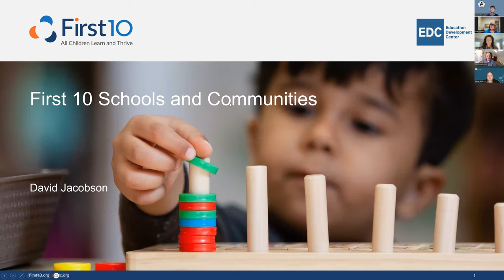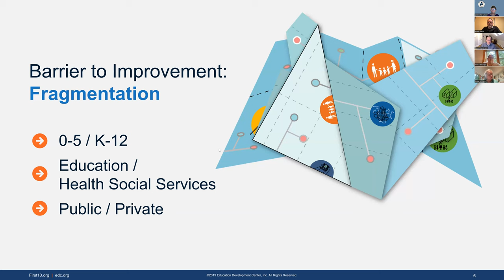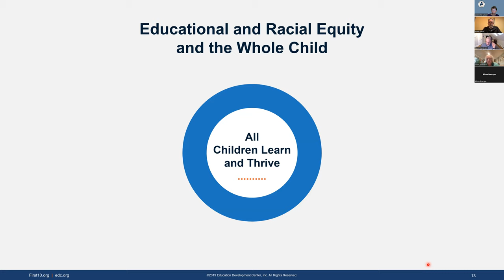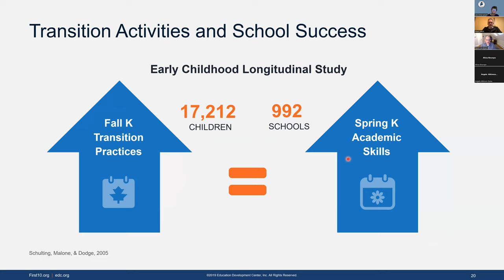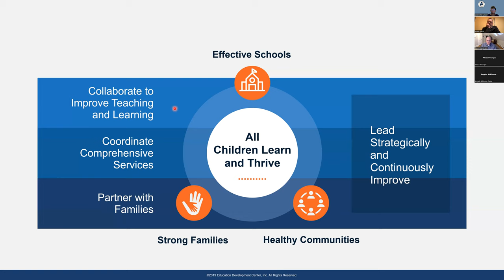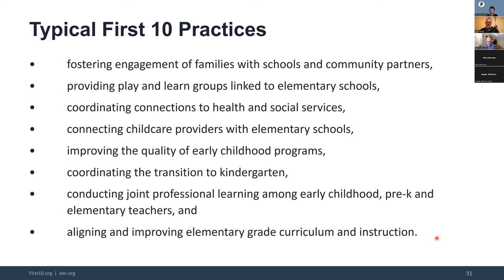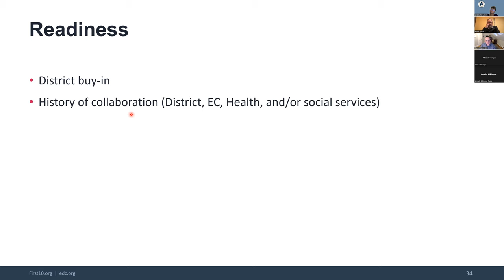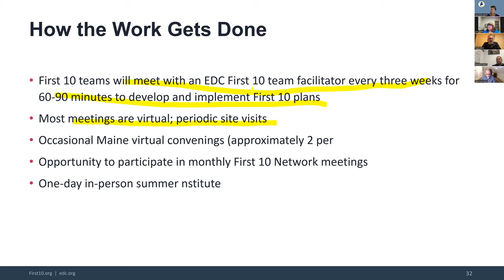First 10 Informational Session (12/14/23)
Informational session about First 10 Community School Pilot RFA opportunity.